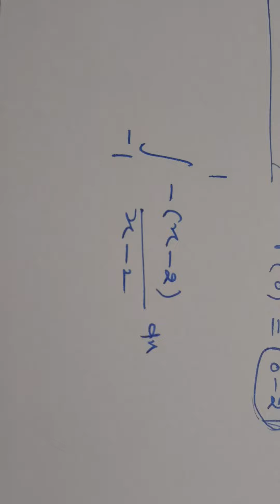# Integration # Aarti Bansal Classes #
Math classes
maths 12th classes
Maths 11th classes
maths 10th classes
maths solution books
maths solution
maths solution 11 class
maths important questions
maths exams Questions paper
maths Ncert Books
ncert solutions
maths Ncert Books solutions
Rd sharma
Maths RD Sharma
Maths +1 Classes
Maths +2 Classes
Maths 10th Classes
Maths RD sharma
solution book
derivative Solution
integration
application of Integration
theorms of Maths